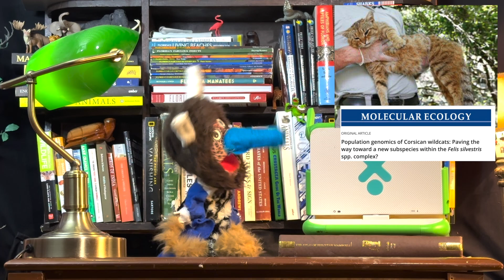So the Cat-Fox exists now.... || Amazing Animal News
Is it a cat? Is it a fox? Find out which!
What is Puppetaria???
Puppetaria is the land of the puppets! Puppets love...things, yeah I'm writing this sleep deprived.

Schedule: About once a week

Some Puppets Featured in this episode:
-Animal Boy
-Procrastination Pete
-Space Penguin
-Mr. Monster
-Tazzen

CatDog belongs to Nickelodeon
Tom belongs to Warner Bros
Meowth belongs to Pokemon and Nintendo
Felix the Cat belongs to Dreamworks

"Caribbean Steel Drum Happiness" by Doug Maxwell

Joie de Vivre by Albert Behar
Music from Uppbeat (free for Creators!)

Chasing Balloons by Yeti Music

Editing Done By Animal Boy and Jim